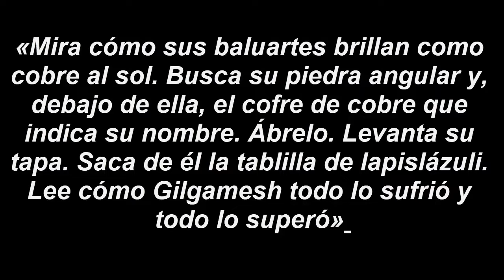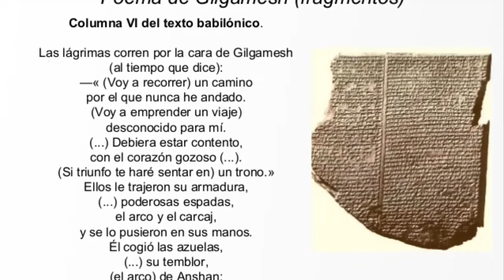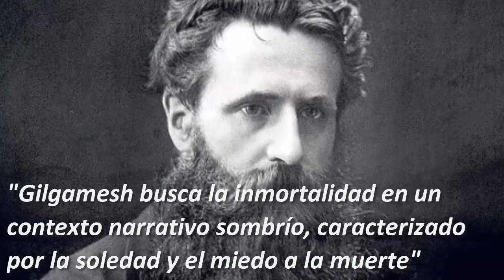GILGAMESH 📀 Desconocido a Dios Mitológico ¿Cómo lo hizo? DESCÚBRELO en 7 minutos (FÁCIL de entender)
📀 Gilgamesh es un personaje histórico que nos encontramos cuando estamos en la busqueda del misterio y de la historia de la humanidad.